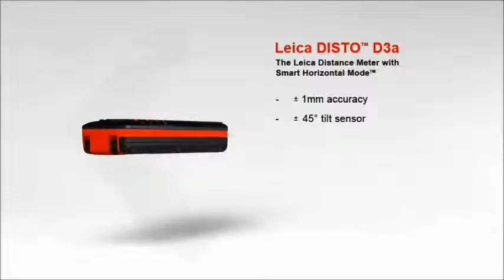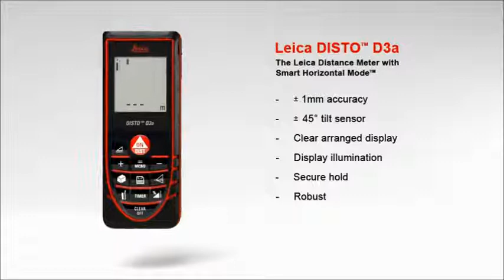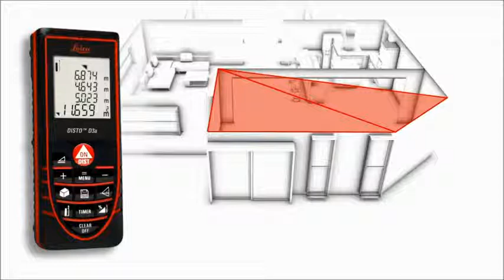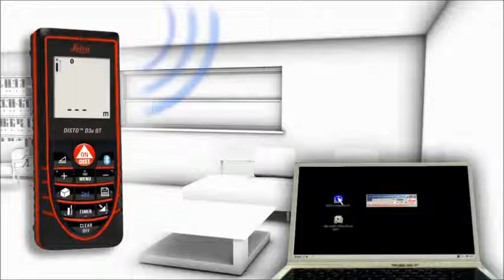Leica DISTO D3a BT - The Complete Film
The DISTO D3a BT is the hand held laser measure from Leica Geosystems that comes complete with Bluetooth technology! Connect your DISTO to your PC, pocket PC, Windows or Android smartphone with ease, transferring your data directly to your devices.

AutoCAD compatible, the D3a BT comes with a free app that allows you to sketch or plan in AutoCAD using your Leica DISTO D3a BT.

Featuring 100m range (indoors), a large, super-clear 4-line display that's backlit for low light conditions and a folding end piece for measuring from edges/corners, the D3a BT also features fantastic functionality that some other laser measure manufacturers could only dream of.

Measure horizontal distances even past obstacles, take area and volume calculations, angle measurements up to 45 degrees and more.